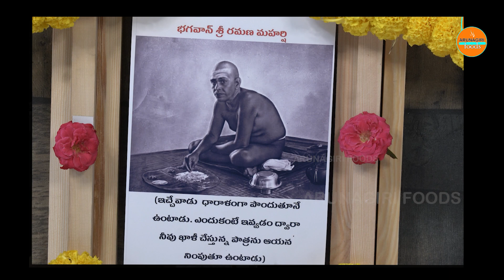Tasty Chakkara Pongali Making | Tasty Recipes In Telugu | Tejaswini, Tapaswini | Arunagiri Foods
Watch the making of chakkara pongali in Telugu exclusively on Arunagiri Foods..